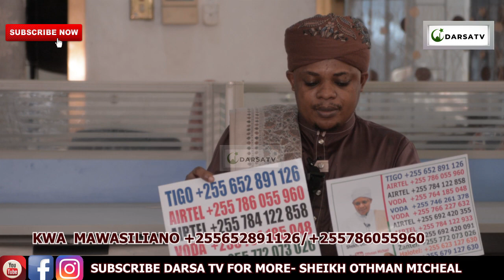Mafuta Haya Yanavuta Riziki / Faida Ya Mafuta Ya Mzaituni Na Ndimu / Sheikh Othman Micheal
Mashaa Allah Sheikh Othman Michael akielezea kwa uzuri na ubora wa hali ya juu  Ya Mafuta Haya Yanavuta Riziki / Faida Ya Mafuta Ya Mzaituni Na Ndimu / Sheikh Othman Micheal

And
Thanks